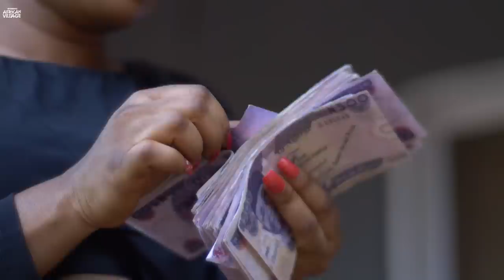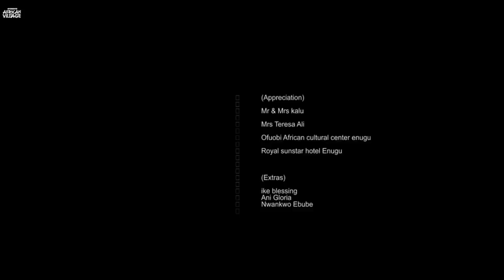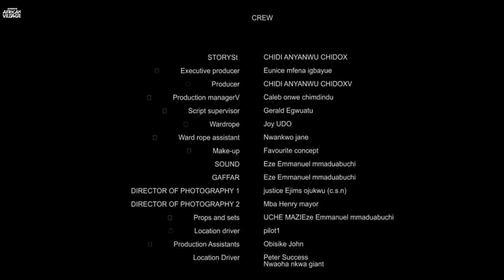I Beg Every Lady To Watch This Very Interesting Movie To The End And Learn From It-African Movies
In this Nigerian Movie Starring: Patience Ozokwor, Diewait Ikpechukwu, Prince Nwafor